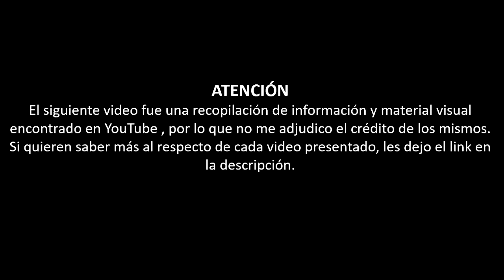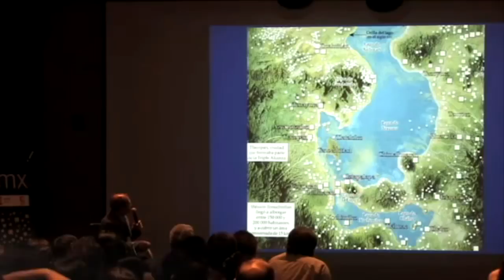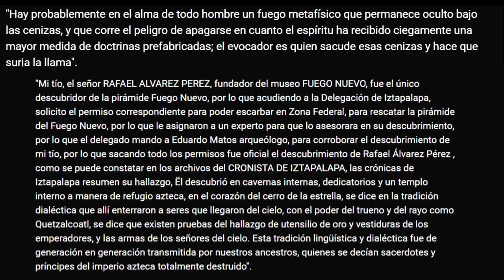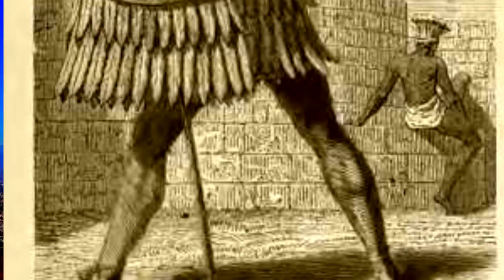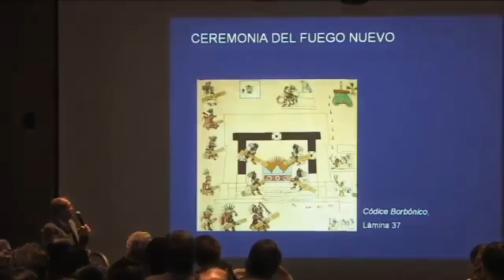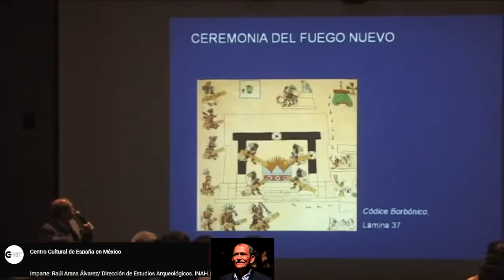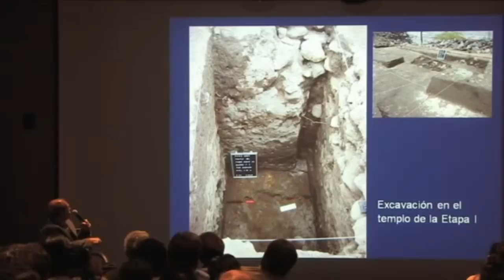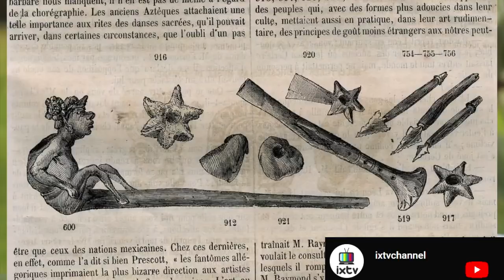Huixachtécatl (Cerro de la estrella) | Iztapalapa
Este video fue producto de la recopilación de información, que a mi me pareció importante y sobre todo interesante. Pensar que la historia del "cerro de la estrella" este relacionada con seres de otro planeta, sin duda me infunde un orgullo  por este parque nacional, y un respeto enorme especialmente porque se encuentra en Iztapalapa.
Lamentablemente algunas personas que habitan a los alrededores no saben cuidarlo, porque no saben el significado que tuvo hace tiempo, además de la energía hermosa que posee. Sin duda esto pasa desapercibido a los visitantes del sitio arqueológico.

Ponencia: Cerro de la Estrella: un patrimonio arqueológico de la Ciudad por Raúl Arana Álvarez/ Dirección de Estudios Arqueológicos. INAH.

El Guardián del Cerro de la Estrella Relatos Prehispánicos de México

Cerro de la Estrella, Historia Oral (segunda parte)